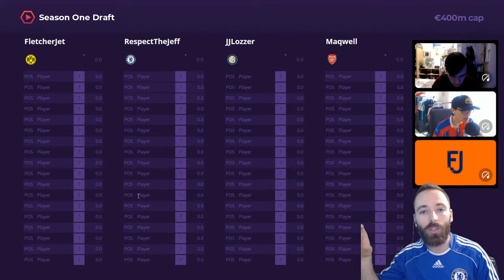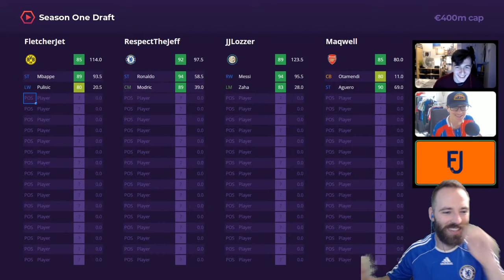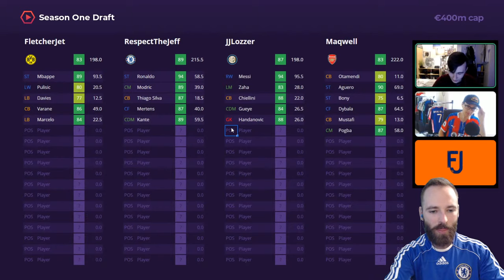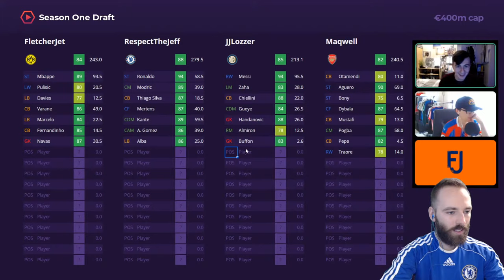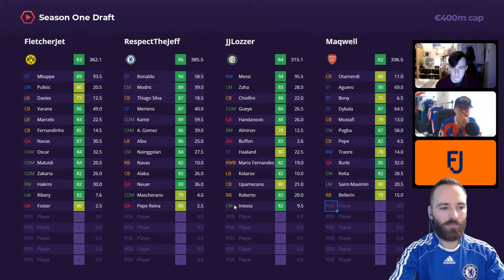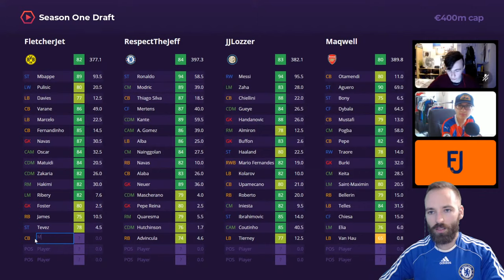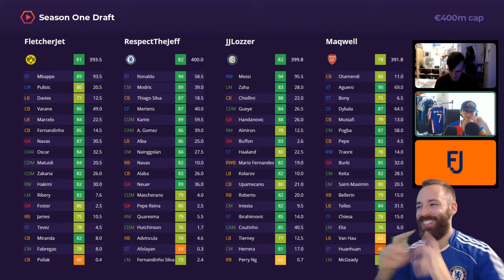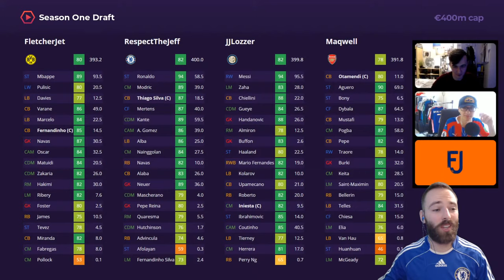THE DRAFT! | FIFA 20 ONLINE CAREER MODE S1 E0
The start of our experimental online career mode. Join us to see what this is all about, and witness the dramatic season one draft.